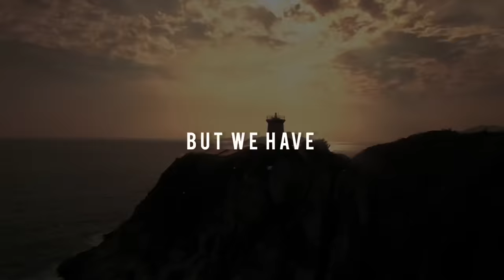LET GO | Cinematic Short Film | DXSF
LET GO | cinematic short film | by DXSF 🎥

I decided to create this video for my latest project releasing on the 6th or May “Blank Canvas” Its been amazing to visualise my music for once and be able to create this deeper and atmospheric experience that expresses itself with the music. This track is called “Sky” on my upcoming album and it will be one of 6 projects on my album.

Thanks to everyone who’s made this possible and I can’t express the excitement I have to share this with all of you in 6 days!

Social Platform: 📲

DXSFRECORDS©